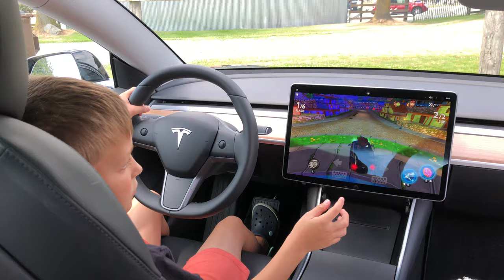Beach Buggy Racing 2 in Tesla Model 3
Vlad plays game in Tesla Model 3.